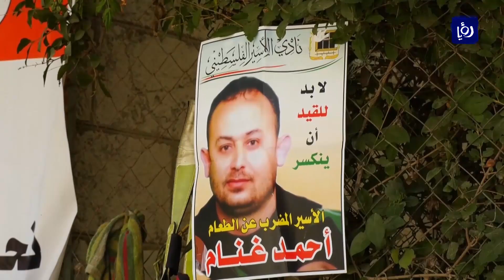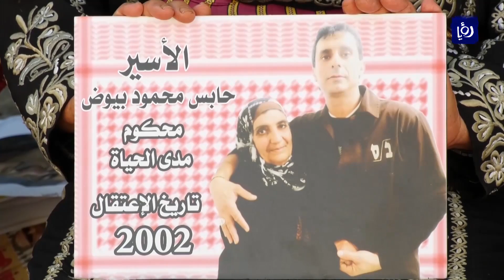الحركة الأسيرة داخل سجون الاحتلال تواصل تصعيدها (24/9/2019)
أكدت الحركةُ الاسيرةُ داخلَ سجونِ الاحتلال استمرارَها في التصعيدِ ببرنامجٍ متعددِ الخطوات أولُهُ مواصلةُ أكثرَ من مئةِ وأربعين أسيراً إضرابهم المفتوحَ عن الطعام، وذلكَ نتيجةَ مماطلةِ ادارةِ السجون في الاستجابةِ لمطالبهم والاستمرارِ في سياسةِ الإهمال الطبي بحقِ الأسرى المرضى.